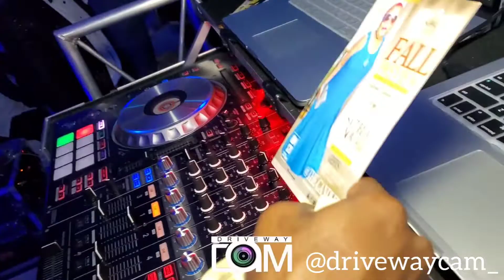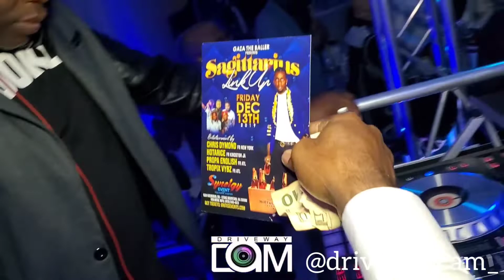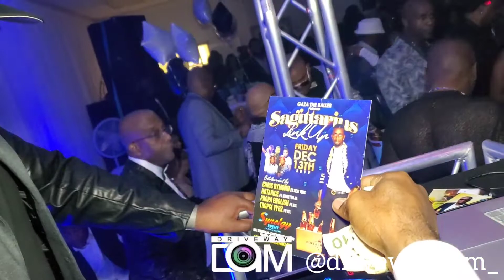White On Black 2019 Atlanta